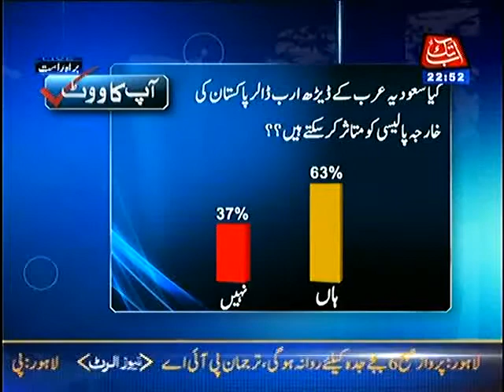NBC Onair 18th March 2014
Zemtv.com